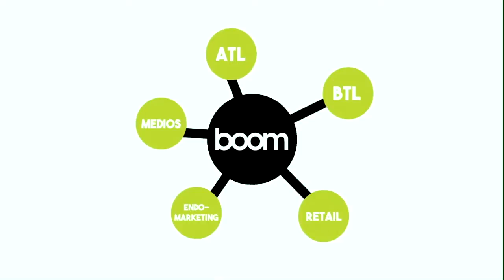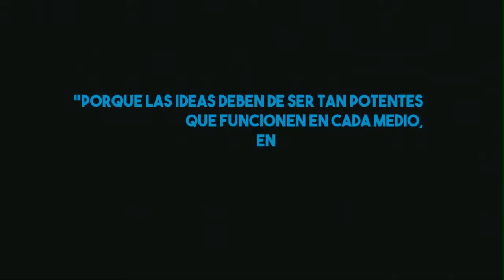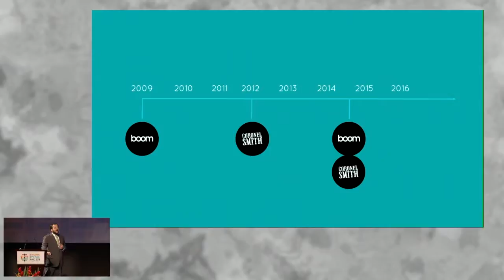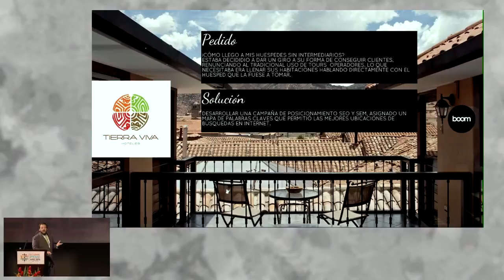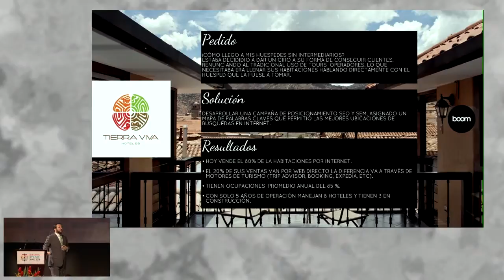Casos de Innovación para éxito. PIÉROLA, Luis Felipe [17 de noviembre de 2016]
IX CUMBRE PYME APEC 2016:
"Casos de Innovación para éxito".

PIÉROLA, Luis Felipe
Gerente General de Boom - Agencia de Publicidad

PromPerú